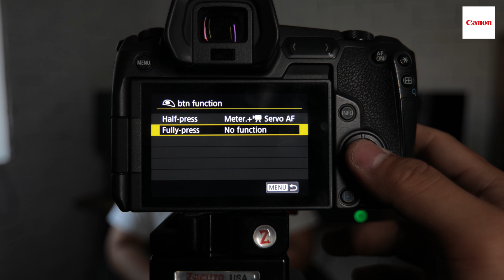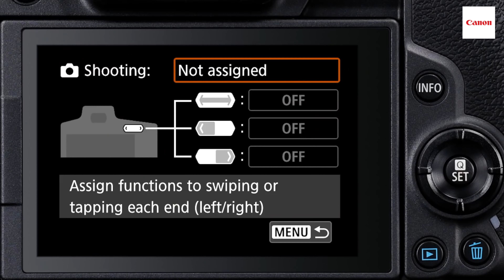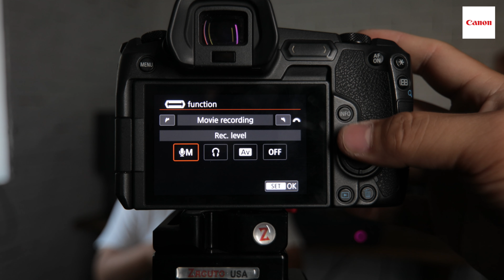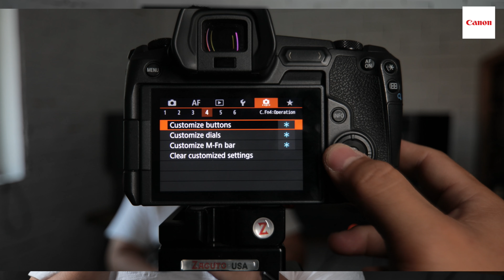[360 VIDEO SERIES] EP.12 | EOS R: QUAY SAO CHO ĐẸP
📣 Chào các bạn! Tập 12 của 360 Video Series sẽ mang tới cho các bạn một số tip sử dụng EOS R hiệu quả hơn

🎥Trong tập này, chúng ta sẽ cùng tìm hiểu những tip mà Filmmaker Mốc Nguyễn thường dùng trên EOS R để quá trình quay phim thuận tiện, và hiệu quả hơn.

♥️ Bạn thấy sao với những kinh nghiệm từ Mốc Nguyễn? Nếu bạn có thêm những thắc mắc, câu hỏi nào dành cho host của chúng ta và Canon Vietnam, đừng ngần ngại gửi cho chương trình thông qua bình luận hoặc inbox fanpage nhé.